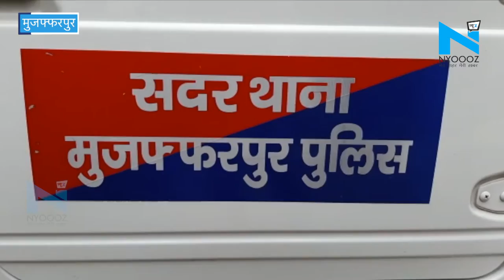Muzaffarpur: पुलिस का बड़ा Operation, लाखों की अवैध शराब बरामद, 2 गिरफ्तार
बिहार के मुजफ्फरपुर में पुलिस को बड़ी कामयाबी हाथ लगी है... चौराहे पर वाहन चेकिंग के दौरान पुलिस को एक टैंपो पर शक हुआ जिसके बाद उन्होंने उसकी तलाशी शुरु कर दी.. टैंपो चालकर ने पूछताछ पर बताया कि इसमें नमकीन को बोक्स हैं, लेकिन पुलिस ने जैसे ही जांच शुरु की वैसे ही पुलिस के होश उड़ गए... टैंपो में बड़ी तादात में लाखों की विदेशी शराब थी, विदेशी शराब के साथ पुलिस ने दो आरोपियों को भी गिरफ्तार किया है...